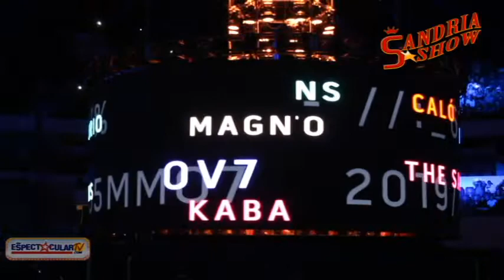ADIOS AL 90s POP TOUR - SANDRIA SHOW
SANDRIA SHOW con IRVING SANDRIA presenta en su temporada Mis Dulces 16 al elenco del 90s Pop Tour su llegada a SanLuisPotosi y que futuro queda en la despedida de este espectáculo, asi como invitado especial al locutor Arnold Patiño